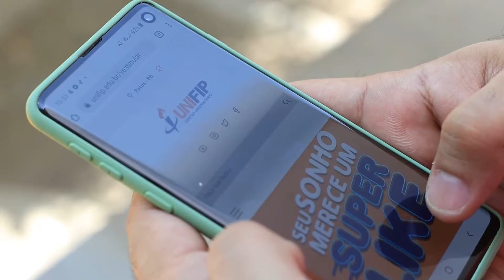O Trabalho da CPA na Avaliação Institucional